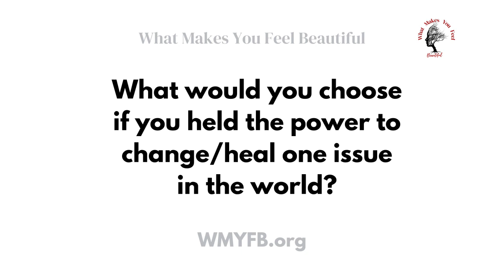What Makes You Feel Beautiful's Ambassador, Miss Wailea Savannah Gankiewicz interview on ....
Savannah Gankiewicz is running for Miss Hawaii USA! Watch, Share and Vote Now!

What Makes You Feel Beautiful's Ambassador, Miss Wailea Savannah Gankiewicz interview on her new role  as F.L.Y First Love Yourself Facilitator. And her journey toward running for Miss Hawaii USA.